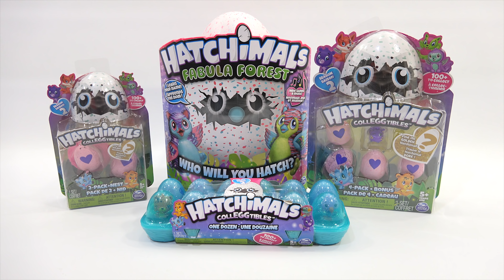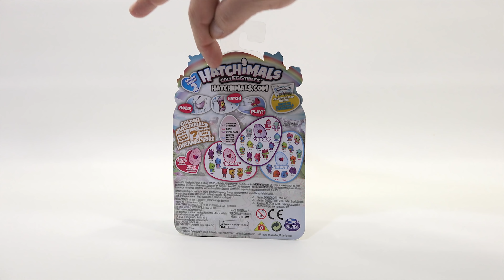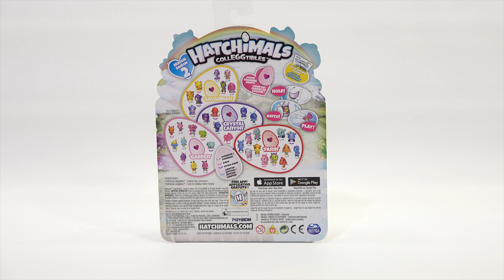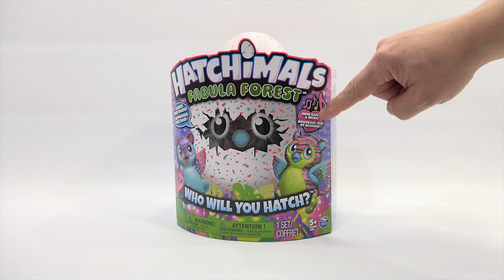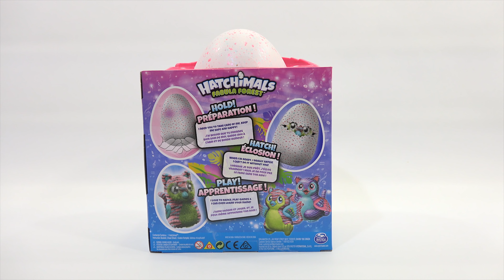Hatchimals Fabula Forest - Full Hatching & Growing Up!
Item provided by Spin Master for review

Thanks for stopping by! I know you are probably wondering why we recorded the entire process, especially when most people will not watch it and YouTube will penalize the video.  That is because I wanted to share the complete experience for anyone who will never see how it works. Other then that we were able to go through all of the stages of our Hatchimal.

When you here the short song and see the eyes cycle through all of the colors it is changing into the next stage.  Here is a breakdown of the process.  It took about 30 + minutes to hatch and then about 10-15 minutes between stages to get to the final stage.  Remember to get it to talk back, hold the tummy button and then to cycle between games, hold the tummy button and then tap the head on the game you want.

Lucky Penny Thoughts:
LPS-Dave
Later!